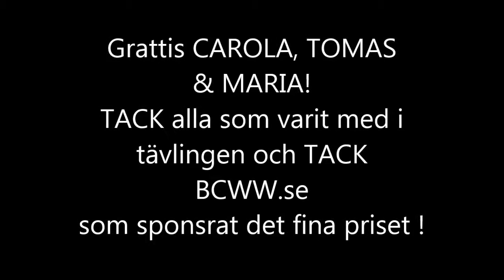Max drar vinnare BCWW kläder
Max drar sista vinnarna i MILJON tävlingen ;)